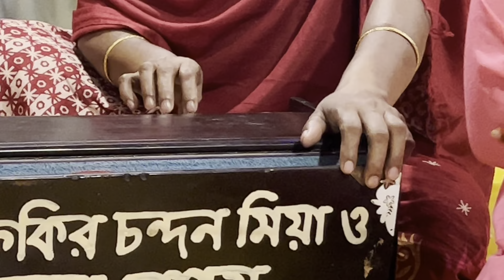রেহানা বেগম/আমার অন্তরায় আমার কলিজায়